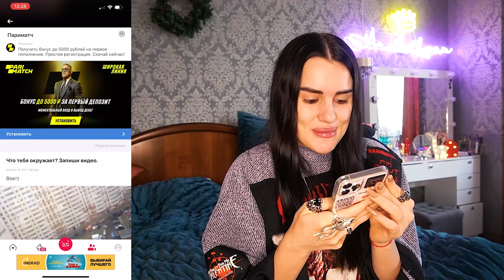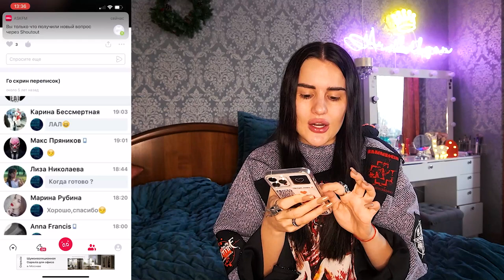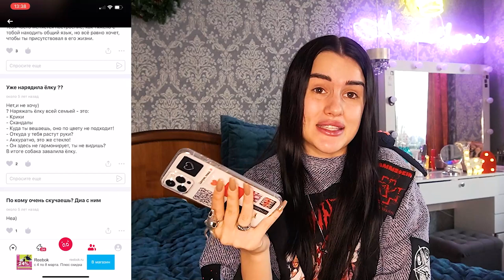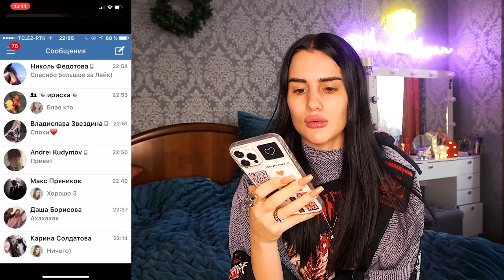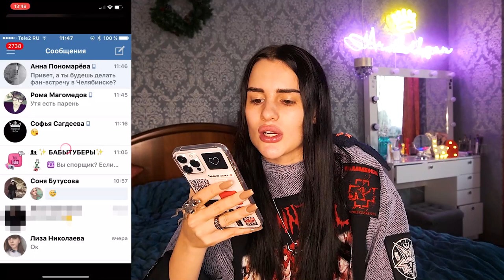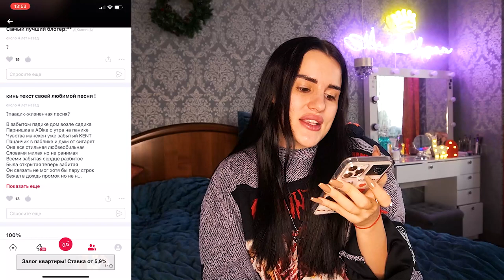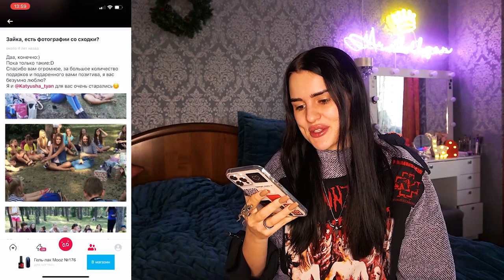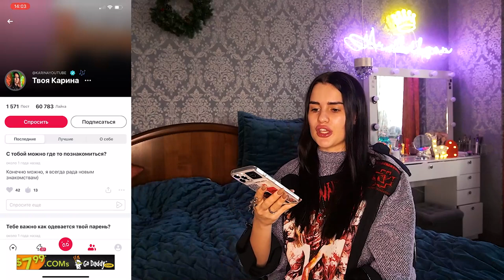МОИ СТЫДНЫЕ ОТВЕТЫ В АСКЕ 5 ЛЕТ НАЗАД😱 ЗАЧЕМ Я ЭТО ПИСАЛА? ПОЗОР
МНЕ НЕЛОВКО ЗА ТАКИЕ ОТВЕТЫ... СМОТРЕТЬ ВСЕМ